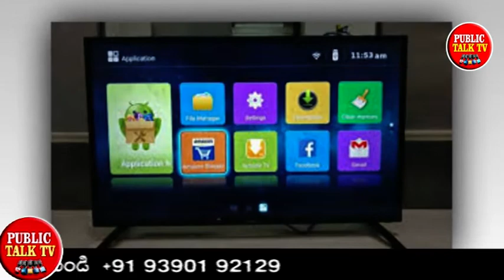Reliance Jio GigaFiber plan from Rs. 700, free TV, Jio Set-Top Box, premium jio fiber Details